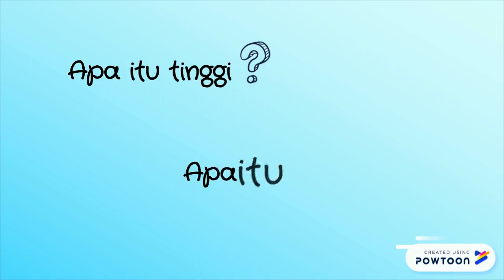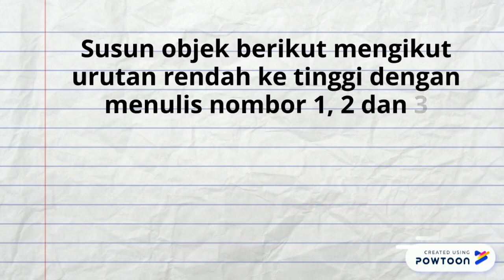Tinggi / Rendah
Matematik Prasekolah